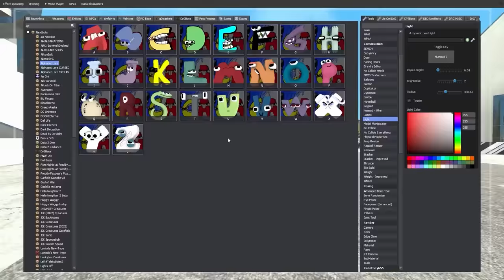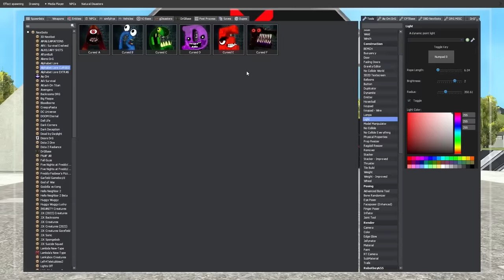Who is the Best Letter from Alphabet Lore? [The Movie]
Banana Joe challenges Letters from Alphabet Lore to see who is the best!